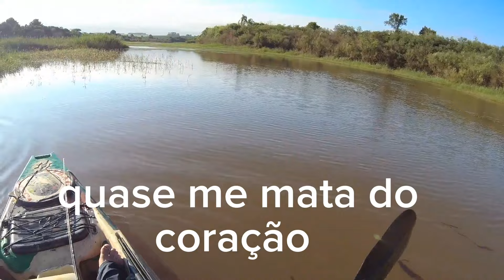Um lugar cheio de traíras pense numa lagoa bonita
Uma lagoa maravilhosa que borbulha traíras pena que estão colocando bote e enchendo de redes mais com certeza um dos lugares mais bonitos que já vi